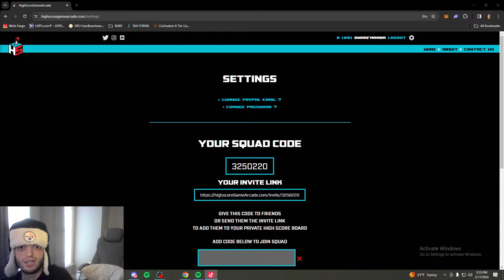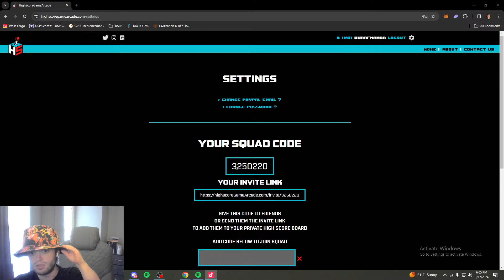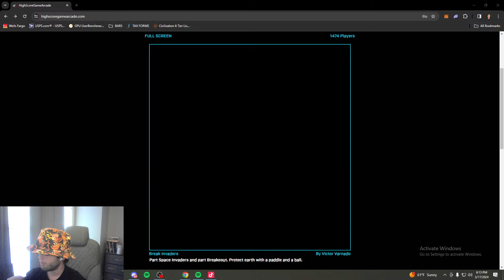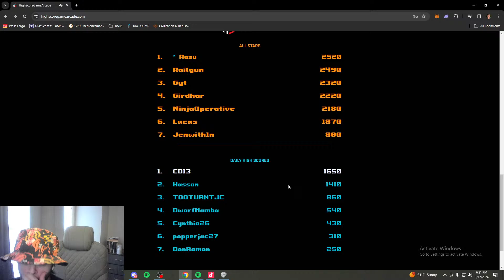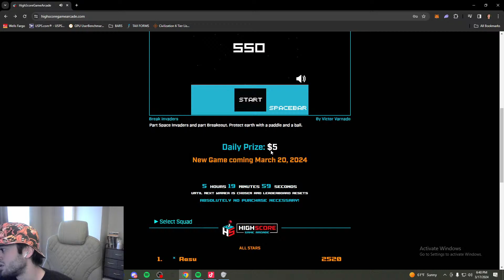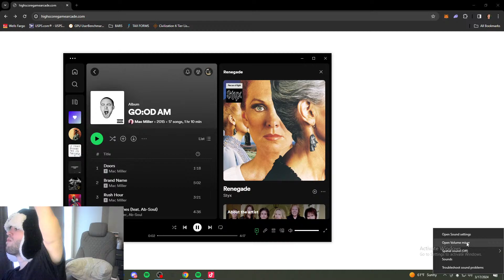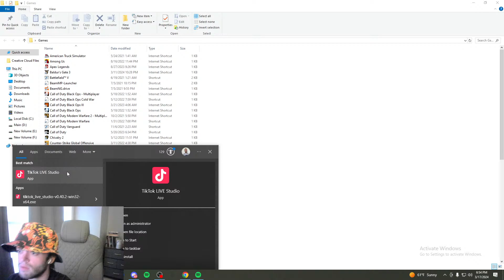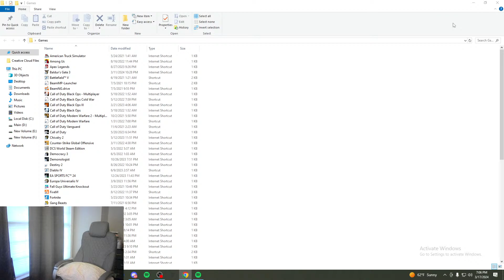have the highscore by 12am est and you win $$$$$$